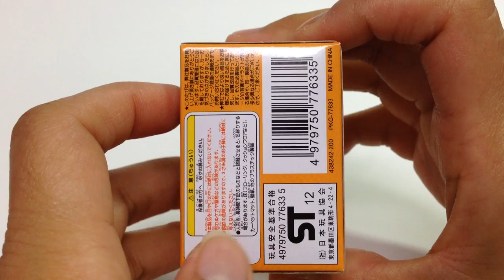アンパンマンミュージアムコレクション17☆おダンゴちゃん